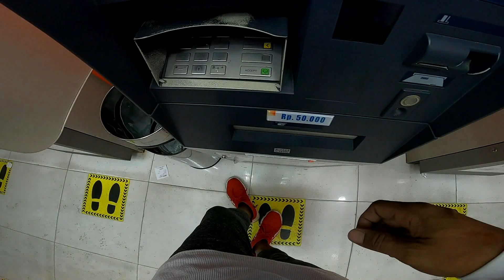PANEN PANGAN DARI KETELA DAN WISATA BELANJA MALAM DI PAREPARE ( EPISODE #116 )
Episoede kali ini kita mulai dari aktifitas pagi hingga mengunjungi tempat belanja kece di Parepare